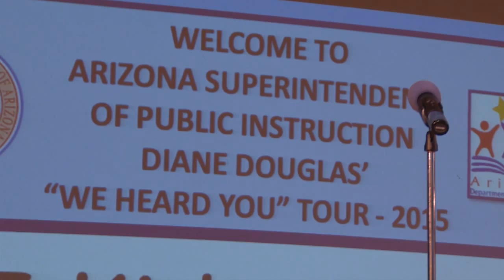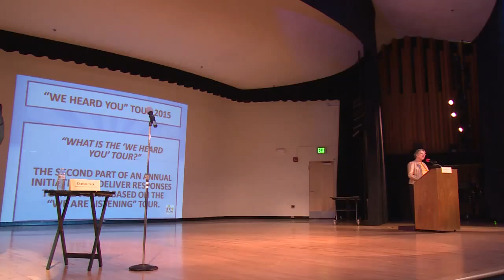TUSD1- Diane Douglas visits Catalina High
On Thursday, November 19th, Arizona State Superintendent for Education Diane Douglas visited Catalina High School as part of her "We Heard You" tour.  Supt Douglas is interested in engaging in a dialogue with Arizona and its citizens to discuss the ongoing education reform.